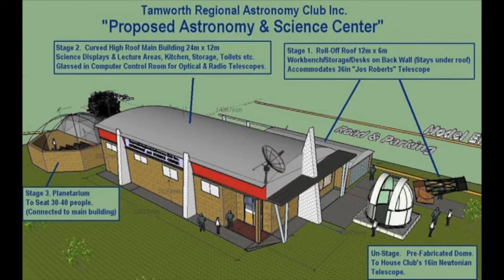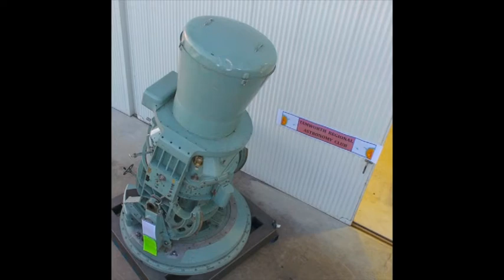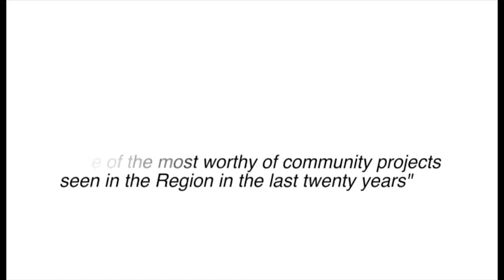Tamworth Regional Astronomy Club Promotional Video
Tamworth Regional Astronomy Club Inc - Roll-Off Roof Observatory and Astronomy and Science Education Centre and Planetarium Theatre Prospectus video.